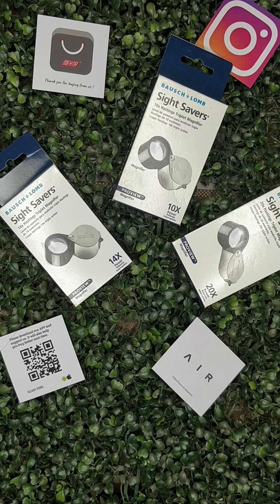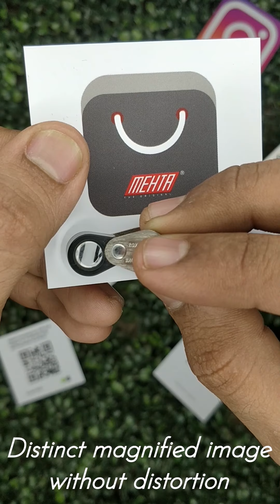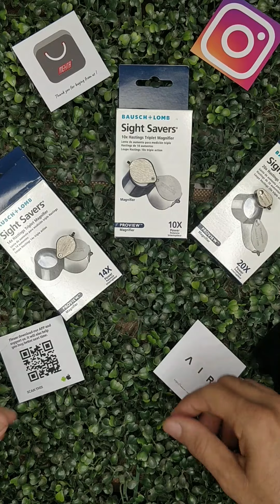Bausch & Lomb Hastings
Sometimes known as the "Jeweler's Loupe", Bausch & Lomb hasting offers you crystal clear magnified images which comes in three variants of 10x, 14x & 20x.

•Very distinct magnified image without distortion.
•Comes with a protective pouch.
•Nickel plated case for lens protection.

Specifications-
Hastings Focal Distance Diopers Diameter
10x 1" (2.5 cm) 40D 15.8 mm
14x 8" (2.0 cm) 56D 12.5 mm
20x 5" (1.3 cm) 80D 8.3 mm